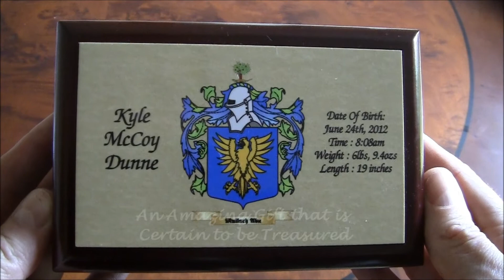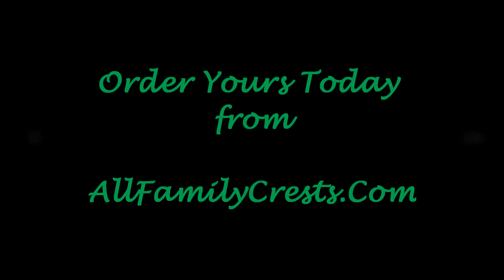Family Crest Christening Cup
Family Crest Christening Cup Gift. for more information.